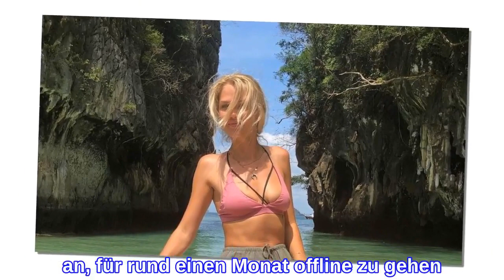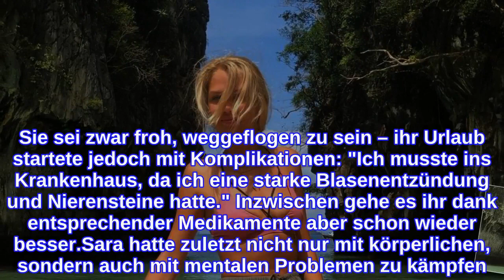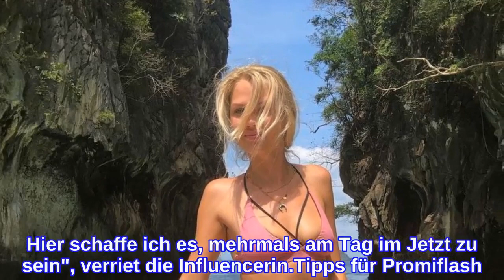Turbulenter Urlaubsstart: Sara Kulka musste ins Krankenhaus!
Sara Kulka (31) gibt ein Update. Eigentlich schien es im Leben der ehemaligen Germany's next Topmodel-Kandidatin zuletzt bergauf zu gehen. Im November gab sie bekannt, dass sie die Ehekrise mit ihrem Mann, mit dem sie zwei gemeinsame Kinder hat, überwunden hat. Vor einer Woche verabschiedete sie sich in eine Social-Media-Auszeit, weil sie in den Urlaub fahren und mehr Zeit mit ihrer Familie verbringen wollte. Doch schon jetzt meldete sich Sara zurück und verriet: Sie musste ins Krankenhaus!Eigentlich kündigte die 31-Jährige an, für rund einen Monat offline zu gehen. In ihrer Instagram-Story gab sie ihren Fans nun aber einen Zwischenstand. Sie sei zwar froh, weggeflogen zu sein – ihr Urlaub startete jedoch mit Komplikationen: "Ich musste ins Krankenhaus, da ich eine starke Blasenentzündung und Nierensteine hatte." Inzwischen gehe es ihr dank entsprechender Medikamente aber schon wieder besser.Sara hatte zuletzt nicht nur mit körperlichen, sondern auch mit mentalen Problemen zu kämpfen. Doch auch diese kann sie nun offenbar hinter sich lassen. "Aktuell tanke ich hier viel Energie. Vorher war ich wirklich in einem tiefen Loch und die Gedanken spielten verrückt. Hier schaffe ich es, mehrmals am Tag im Jetzt zu sein", verriet die Influencerin.Tipps für Promiflash?
INFORMATION
• Source: promiflash